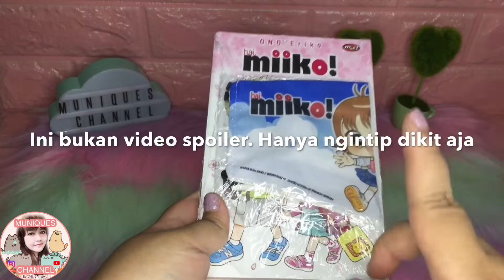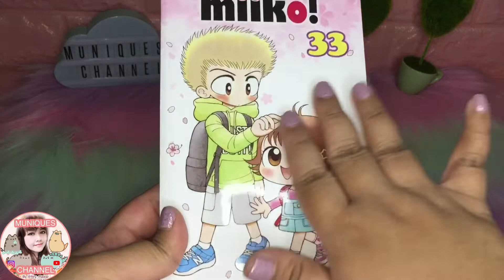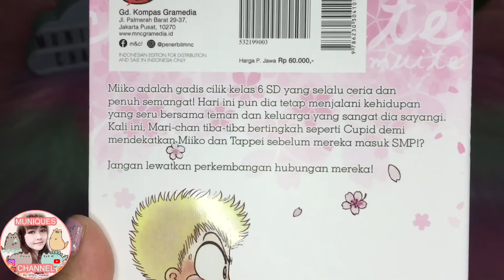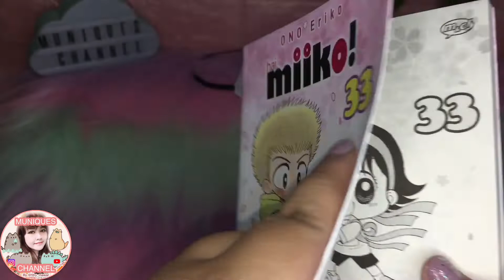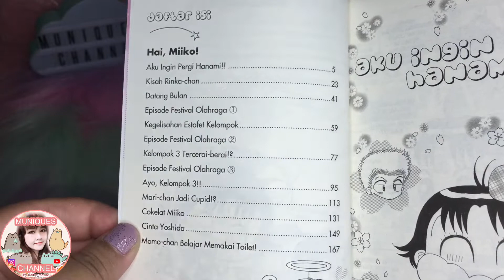Review Komik Hai Miiko 33 Terbaru Berhadiah Masker Lucu | Kocchi Muite Miiko 33 Manga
Jadwal tayang Muniques Channel Setiap hari Senin (optional), Rabu, dan Sabtu jam 2 siang.

Klik loncengnya juga biar kalian dapet notifikasi video terbaruku.

Endors / pp: (selain keperluan ini, tolong jangan iseng)